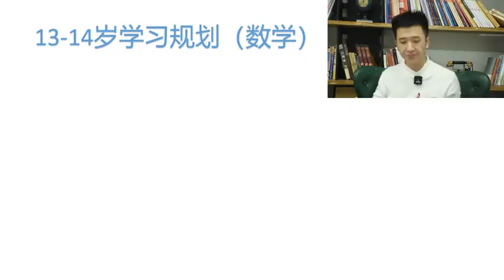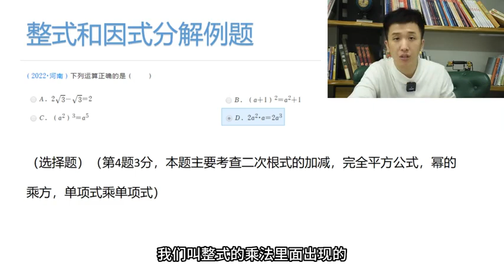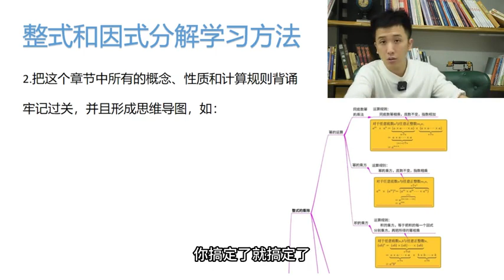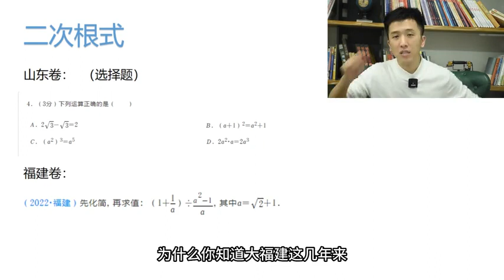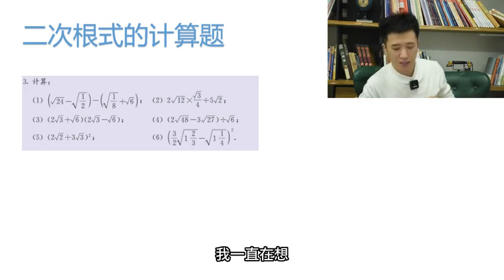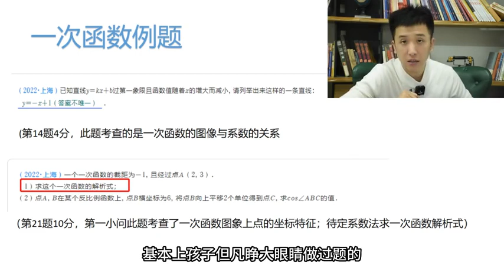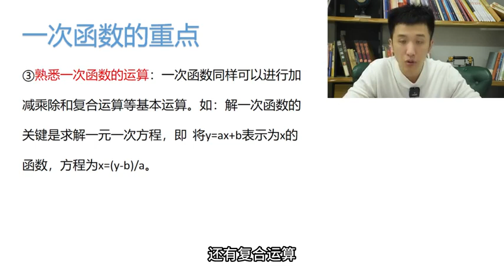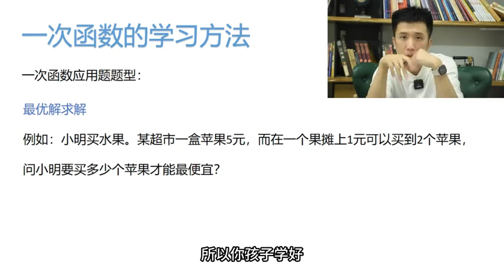31 13 14岁学习规划（数）下